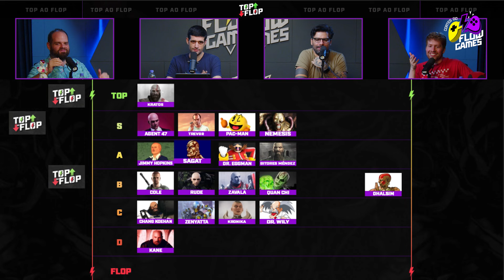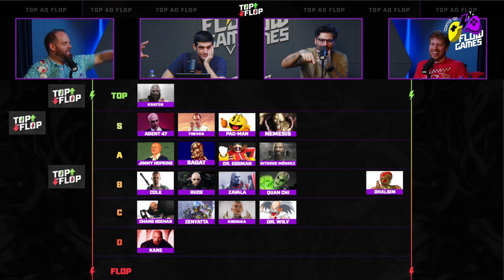O TREVOR BAGUNÇOU TUDO